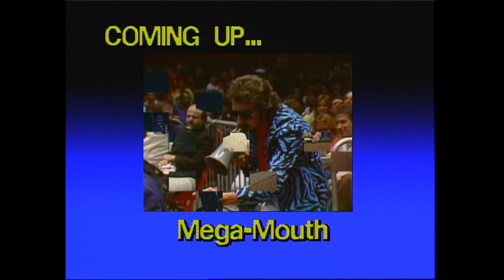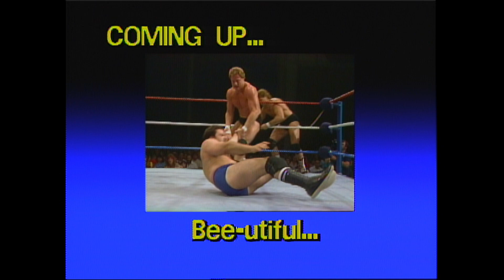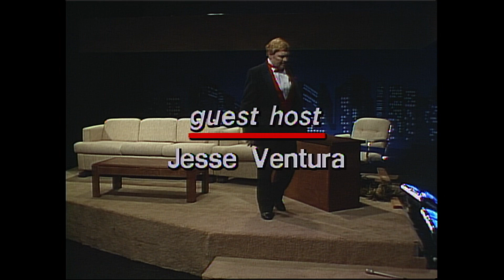WWF TNT | Tuesday Night Titans E40 - JUL. 12, 1985.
Cowboy Bob Orton gets his Broken Arm Looked at by a Doctor.